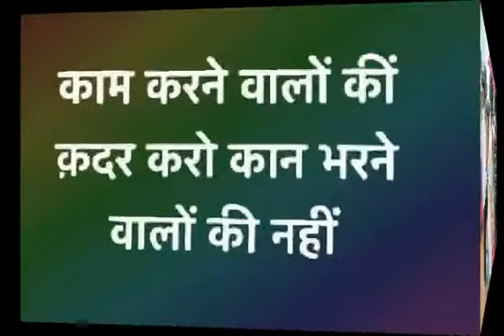सरपंच ओमप्रकाश महला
ग्राम पंचायत टीटनवाड़ के विकास सारथी ।